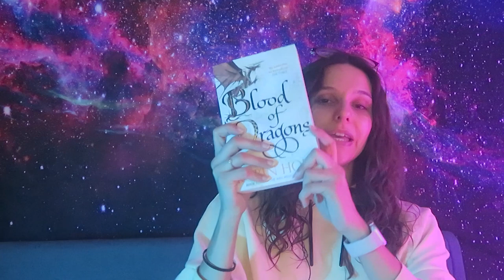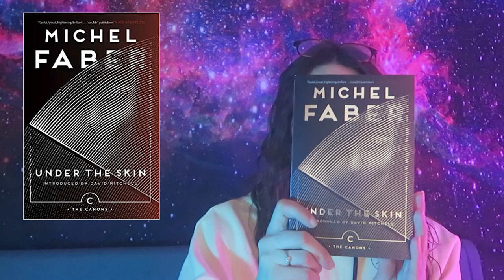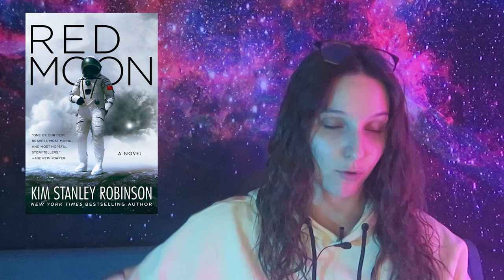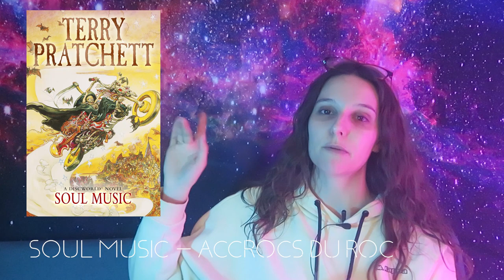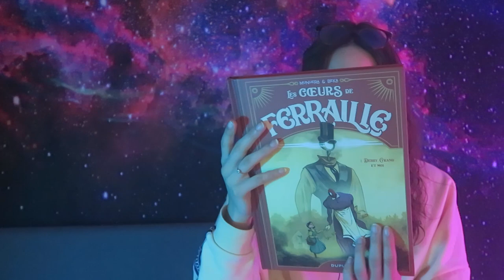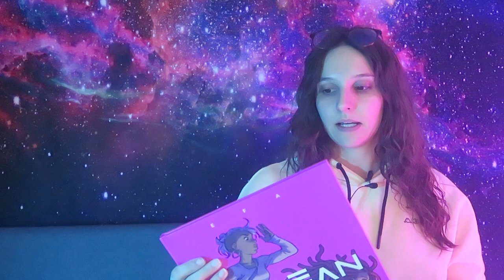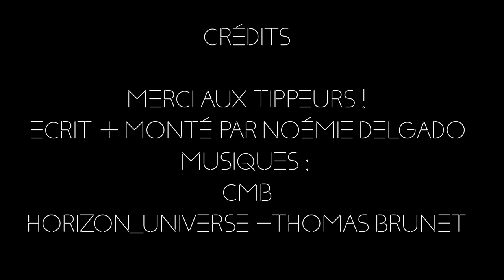LA PILE #19 - FÉVRIER 2023 - Vous avez dit Space Opera ?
Salut à toi, fieffé lecteur !

Vous avez dit Space opera ? Let's goooooo

Et vous, qu'avez vous lu ce mois-ci ?

À très bientôt dans l’Univers. 💫

Musiques :
Horizon Universe - CMB par Damien Carré
Horizon Universe - Thomas Brunet

Montage de Noémie Delgado

0:00 Introduction